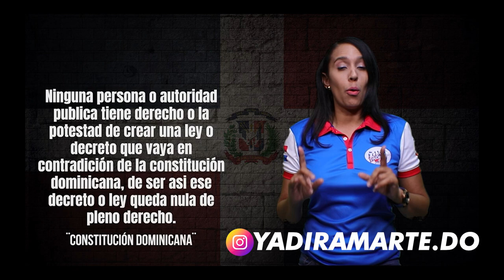CONOCE LA CONSTITUCIÓN DOMINICANA ARTICULO 6